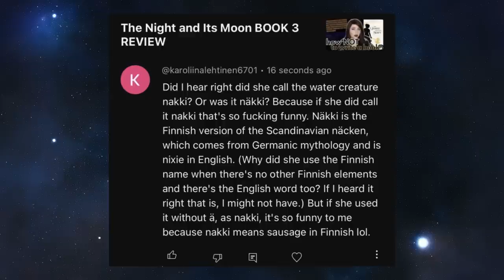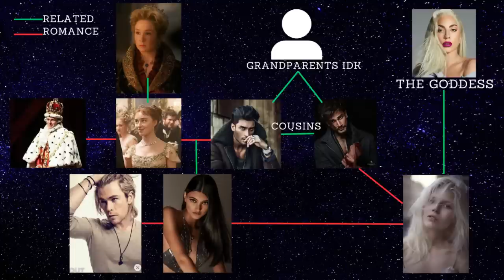The Gloom Between Stars is mind boggling PART 2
MAIL GOES TO:
Rachel Reads

SUPPORT COLOMBIA:
*resources and info*